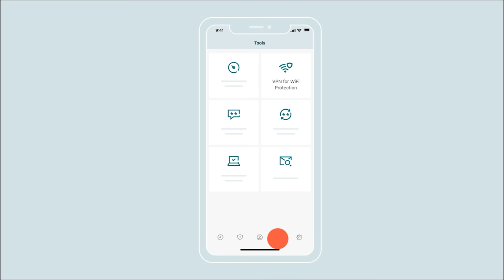The BIGGEST BRIDGE BASE ever built in DAYZ?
**PS** THE BUILDING TIMELAPSE IS NOT THE BUILDING OF THE ACTUAL BASE. I did that in offline mode to give you guys an idea of how it was built.**

Twitch.tv/Nezar1